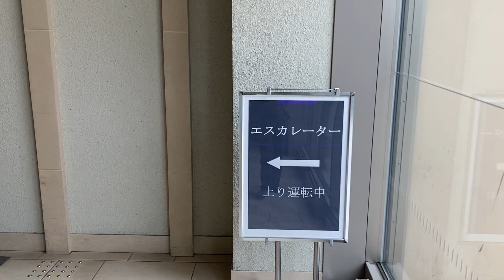【日立】1X エスカレーター ダイワロイネット札幌すすきの 1X escalator Daiwa Roynet Hotel Sapporo Susukino Hokkaido Japan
豊水すすきの駅近く、ダイワロイネットホテルにエスカレーターがありました。